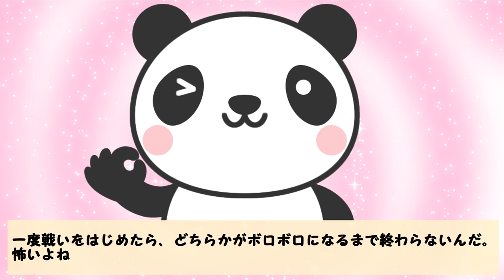【象】ゾウって 怒ったら怖いんだぞう【生き物・動物トリビア・雑学】